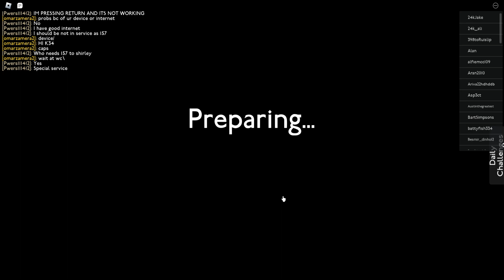[KICKDOWN] E200 MMC On 455 and Gemini 2 on 109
109 Thornton Health Pond - West Croydon
455 West Croydon - Croydon Town Centre
Bus: Enviro 200 MMC Euro 6 Mid Voith, Volvo B5LH Gemini 2
Company: Go Away